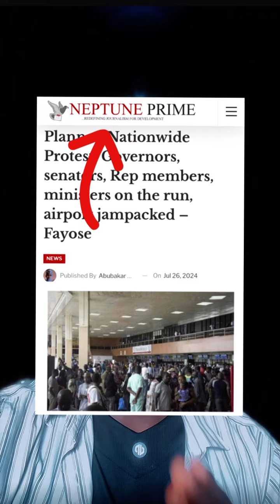GWABNONI SANATAS ,MINISTOCI SUNA TSEREWA KASAR WAJE INJI ISAAC FAYOSE